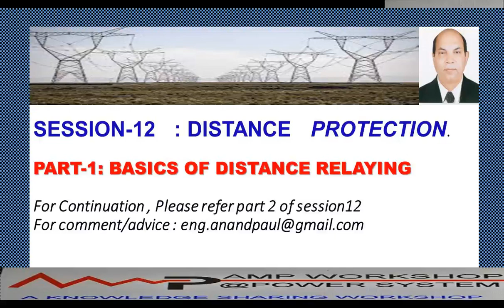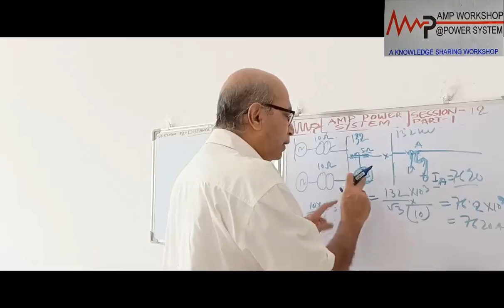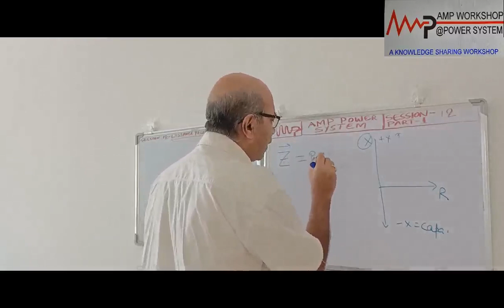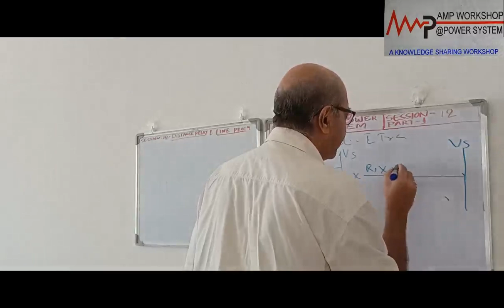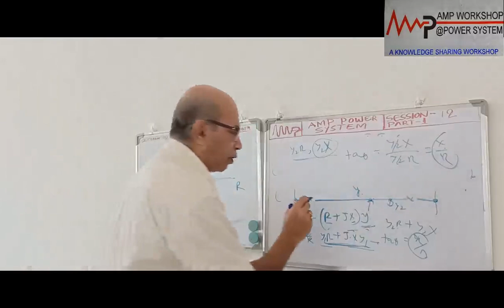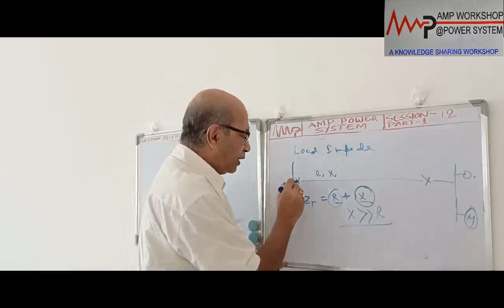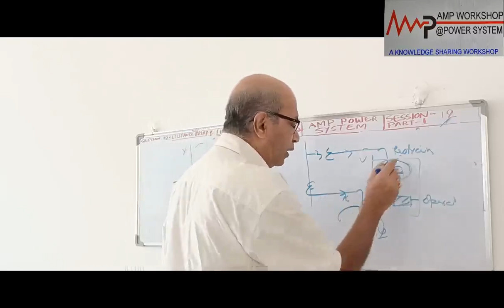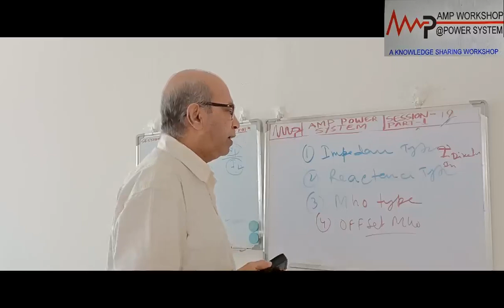Session12: DISTANCE PROTECTION ;PART-1:BASICS OF DISTANCE RELAYING ( Line/load impedance, R-X diag.)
Part-1 contain basic of distance relaying  which includes
a) Impedance  presentation of Transmission Line, Load  on R-X diagram.
b) limitation of overcurrent relaying for transmission line protection
c) Various types of distance relay.
Note :  Impedance of transmission line is proportional to the  length or distance from origin and not parallel.  parallel pronounced shall please be treated as proportional )